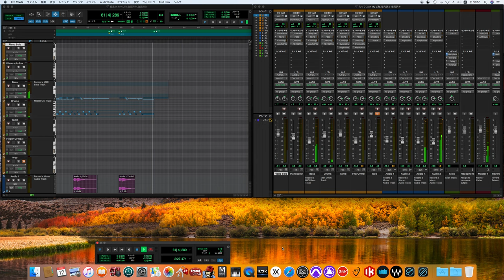In My Life (2023 remixed editions) / The Beatles song cover -off vocal ver.- (for fab four mania)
※ビートルズの最新鋭の技術を駆使して製作された新曲「Now And Then」、そして同じ技術を用いて製作された同時発売の超有名ベストアルバム1962年〜1966年、1967年〜1970年、（通称赤盤、青盤）。必聴なのが1962年〜1966年！初期のまだ録音技術が初期段階だった事もあり、音質も良くなかったり、当時は磁気テープだったので保存状況が悪かったり、しかも楽曲によってはステレオではなくモノラルだったりしましたが　今回技術的な向上もあり楽器ごとの音の分離をし再構築されております。（今までの音、配置が違うので　今までの方が良いと思う方も多いと思います！）2023年にビートルズの初期の曲をリアルステレオで聴けるとは思ってもいませんでした！！最高です！！
しばらく2023年mixを参考にして投稿をしていきます。
もしかしてこの技術を使って　Rubber Soulから前の時期のboxも用意してるのかなあ？（準備してるのかなあ？）
※The Beatles' new song "Now And Then" was produced using the latest technology, and the super famous best albums 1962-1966, 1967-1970 (commonly known as red album, blue album). 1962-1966 is a must-listen! In the early days, recording technology was still in its infancy, so the sound quality wasn't very good. At the time, magnetic tape was used, so storage conditions were poor, and some songs were recorded in monaural rather than stereo. It has also been improved and reconstructed by separating the sounds of each instrument. (I think there are many people who think that the previous version is better because the sound and arrangement are different!) I never thought that in 2023, I would be able to listen to the Beatles' early songs in real stereo! ! it's the best! !
I will be posting based on the 2023 mix for a while.
I wonder if they are also using this technology to prepare boxes from the previous period of Rubber Soul? (Are you preparing?)

Rubber Soul
ラバー・ソウル
In My Life

Personnel
According to Mark Lewisohn and Ian MacDonald, except where noted:
The Beatles
John Lennon – lead, harmony and backing vocals; rhythm, acoustic and lead guitars; organ on "Think for Yourself"; tambourine
Paul McCartney – lead, harmony and backing vocals; bass, acoustic and lead guitars; piano; maracas
George Harrison – lead, harmony and backing vocals; lead, rhythm and acoustic guitars; sitar on "Norwegian Wood"; maracas, tambourine
Ringo Starr – drums, tambourine, maracas, cowbell, bells, cymbals; Hammond organ on "I'm Looking Through You"; lead vocals on "What Goes On"
Production and additional personnel
George Martin – production, mixing; piano on "In My Life", harmonium on "The Word" and "If I Needed Someone"
Mal Evans – Hammond organ on "You Won't See Me"
Norman Smith – engineering, mixing
Robert Freeman – photography
Charles Front – illustration